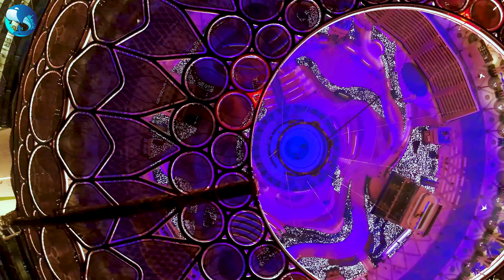Alan Walker, Dua Lipa, Coldplay, Martin Garrix & Kygo, The Chainsmokers Style 🔥 Summer Vibes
Summer music mix 2024🏄‍♂️ best of vocals deep house🏄‍♂️best house music 2024 party mix #007

00:00 Cale, HALUNA - A Sky Full Of Stars
03:04 Veronica Bravo, Le Bober - Faded
05:48 Cale, HALUNA - Payphone
08:31 Twin, Jessica Chertock - Love Me Like You Do
11:39 Harddope, SANDICE, Rachel Morgan Perry - Barbie Girl
13:33 Le Bober, Polly Belycee - Without You
16:41 Harddope, LexMorris, Veronica Bravo - Flowers
18:56 Dream Chaos, Nito-Onna - Lonely
21:34 Alosa, Janet Tung - Starboy
23:56 Boostereo, Veronica Bravo - Apologize
26:44 Alosa, Rachel Morgan Perry - Set Fire To The Rain
29:56 Cale, Timmy Commerford - Happier
33:03 Badscandal, ughvexx - Cupid
36:07 Riesling - Kids
38:15 Cale, Jessica Chertock - In My Place
40:43 Alban Chela, Mike L _ Britt - Closer
43:23 Seum Dero - Terrified
46:24 T'art - A Thousand Years
48:38 Le Bober, Rachel Morgan Perry, Moav - Takeaway
51:30 PHURS, Medusa - Friends
53:48 Cale, Elise Khalil - My Universe
55:51 Veronica Bravo, T’art - Without Me
59:00 Lavaros, Jasmine Crowe - Symphony
1:02:11 Twin - Rolling In The Deep
1:05:00 Cale, HALUNA - A Sky Full Of Stars
1:08:04 Veronica Bravo, Le Bober - Faded
1:10:48 Cale, HALUNA - Payphone
1:13:31 Twin, Jessica Chertock - Love Me Like You Do
1:16:39 Harddope, SANDICE, Rachel Morgan Perry - Barbie Girl
1:18:33 Le Bober, Polly Belycee - Without You
1:21:41 Harddope, LexMorris, Veronica Bravo - Flowers
1:23:56 Dream Chaos, Nito-Onna - Lonely
1:26:34 Alosa, Janet Tung - Starboy
1:28:56 Boostereo, Veronica Bravo - Apologize
1:31:44 Alosa, Rachel Morgan Perry - Set Fire To The Rain
1:34:56 Cale, Timmy Commerford - Happier
1:38:03 Badscandal, ughvexx - Cupid
1:41:07 Riesling - Kids
1:43:15 Cale, Jessica Chertock - In My Place
1:45:44 Alban Chela, Mike L _ Britt - Closer
1:48:23 Seum Dero - Terrified
1:51:24 T'art - A Thousand Years
1:53:38 Le Bober, Rachel Morgan Perry, Moav - Takeaway
1:56:30 PHURS, Medusa - Friends
1:58:48 Cale, Elise Khalil - My Universe
2:00:52 Veronica Bravo, T’art - Without Me
2:04:00 Lavaros, Jasmine Crowe - Symphony
2:07:11 Twin - Rolling In The Deep